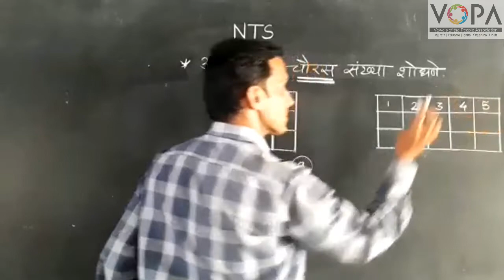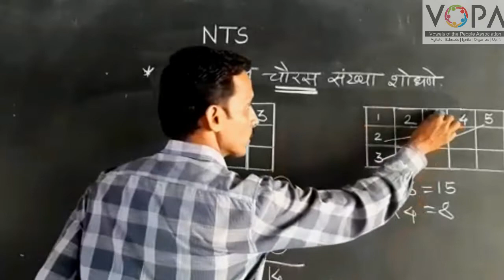१० वी | राष्ट्रीय प्रज्ञा शोध परीक्षा | बुद्धिमत्ता | उंची रांगा व बैठक व्यवस्था | V3 | V-School